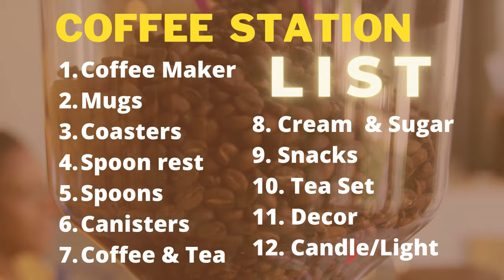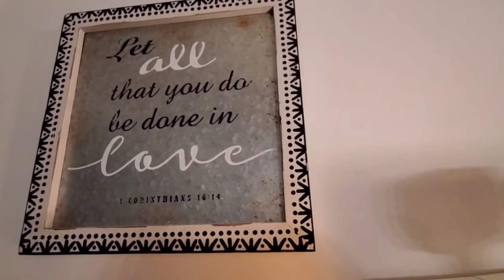10 Different Looks for 1 Coffee Station + how to Make a Home Coffee Bar Tutorial with Coastal Theme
My current hobby is creating DIY ideas, styles, and decor for my home coffee station (also called a home coffee bar or coffee center.) I have been borrowing from others, shopping for the best items to keep for my new place, and using decorations I’ve collected over many years to assemble these looks - perfect for 2020, given the amount of time we spend at home now.  ☕☕☕

A home coffee station is made using any space that includes a counter or table-top. It is helpful to have shelves above the counter-space, making it a hutch, but it is not necessary. I tried to capture the seasons, spring, summer, fall, and winter or Christmas. Below this text, I have compiled a list of everything required for a home coffee station below.

How to Make a Home Coffee Station or Bar - LIST of ESSENTIALS

Lower furniture unit & shelving or cabinet  to place above it
Coffee Maker
Something for serving snacks and food
Coffee and tea canisters or holders
Mugs and teacups
Spoon rest or place for spoons or stir sticks once used
Coasters
Canisters for sugar, tea, honey
Utensil holder with utensils  (spoons, stir sticks, forks if you have snacks)
Napkins
A mug rack, holder or enough shelf for at least 4 mugs
Some decor or greenery

                                     Optional

A chalkboard sign that can have a changing menu or message unique to your home
Dishware if you serve snacks
A jar of biscotti, croissants, cookies, rice Krispie squares etc. if you are expecting company
Wrapped chocolates or truffles if you are not and want longer-lasting snacks
Coffee flavouring bottles
Coffee grinder if you have beans
Milk frother
A domed cake stand
A three-tiered stand for muffins or cookies etc...
Water Jug - for if guests come, some water in a jug or bottles out is nice
A light just for the hutch
A spoon rest
A coffee pod holder if you use those
Small vase with artificial flowers or real flowers if you can
Additional decor personal to you - your history, life story, where you are now or what you enjoy seeing around